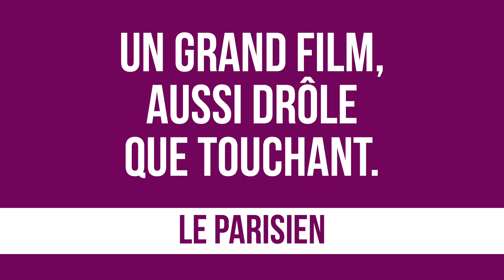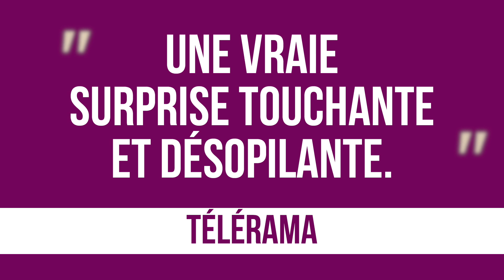"Guy" d'Alex Lutz : dernières séances à Bobino les 3 et 4 décembre 2018 !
Assistez aux dernières séances de "Guy" à Bobino les 3 et 4 décembre 2018 !